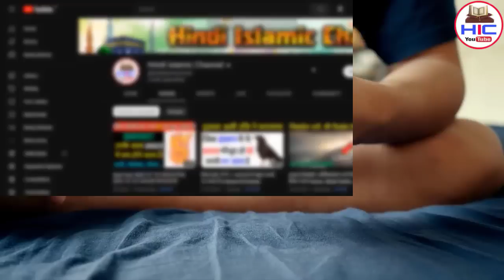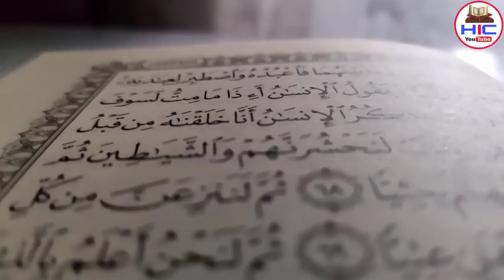यह वीडियो कोई भी मुसलमान इग्नोर ना करे‌ || Every Muslim Must Watch This Video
Pyare dosto ajki is video me hum apko btayege qabar me zina karne wale ka waqia yani aisa shaks jo zinda se nhi blki moorda se zina krta tha uske sath kya hua allah ne kis azab me giriftar kiya mukammal tafseelat se apko aagah kiya jayega so hamari ajki is video ko aakhir tak zarur dekhe aur ho sake to apne dosto me bhi is video ko zarur share kre to chaliye video dekhte hain